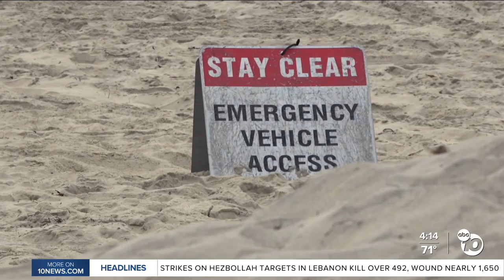Two swimmers recovering from sea lion attack in Mission Beach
ABC 10News Reporter Spencer Soicher spoke with two swimmers who are recovering after he was attacked by a 6-foot-long sea lion Friday night in Mission Beach.